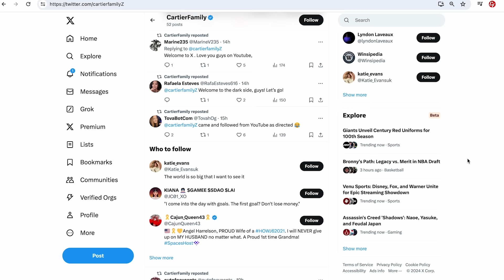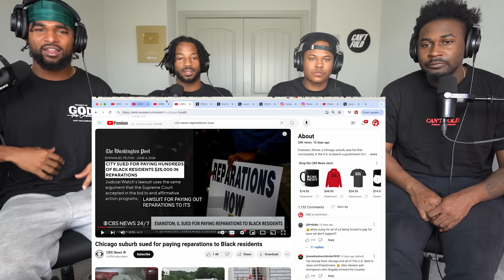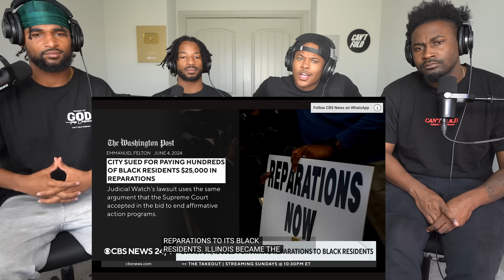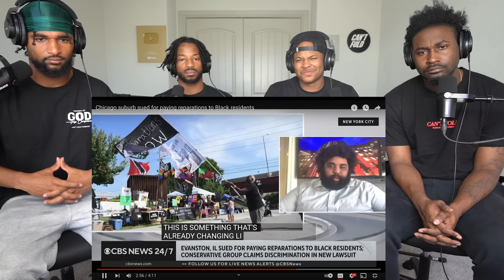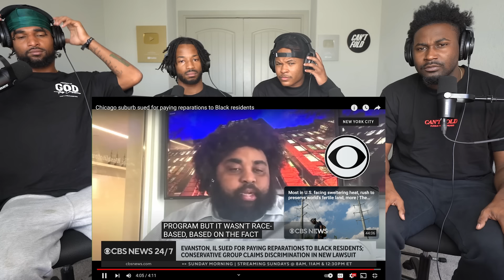Woke Mayor BLAMES Chicago's Problems On Racism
Chicago Problems On Racism